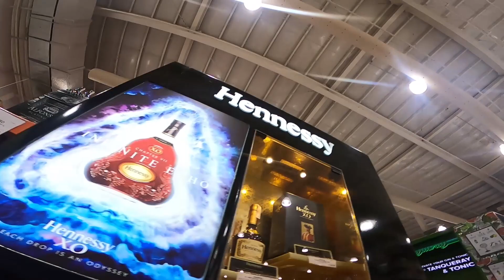Vanguard Bag "Cancel shoot and bought Vanguard bag for only P2,500" vlog 007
Dahil sa mura yung bili ko sa bag may time pa kami para mag grocery ng family ko.